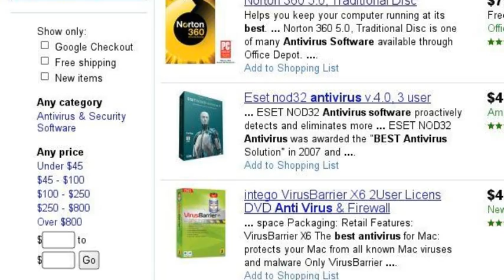a search story: Best Antivirus, with PayPal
I just want to buy the world's best antivirus, pay for it with PayPal, and from a business that I can trust.. Is that not too much to ask?